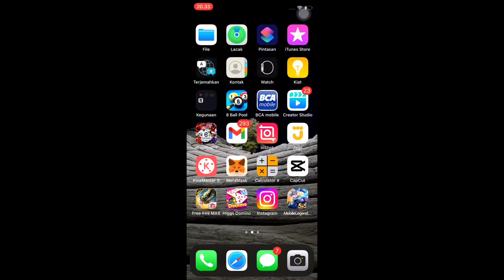Cara Melihat Semua Skin Yang Di Miliki Ml Terbaru